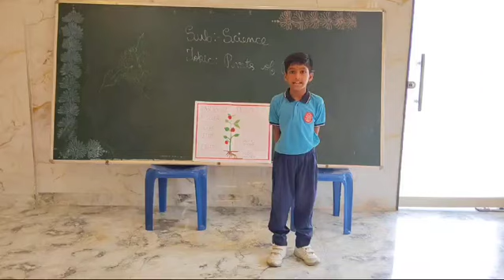4th STD Science Activity 2024-25